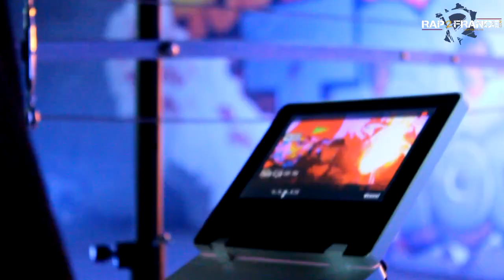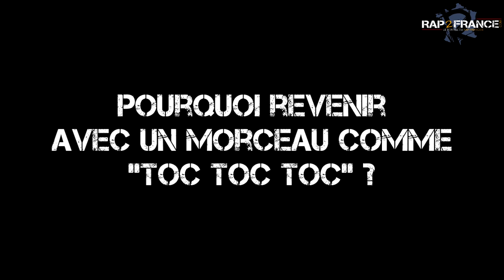Interview de Calbo (Arsenik) pour Rap2France.com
A l'occasion de la sortie du nouveau morceau de Calbo "Toc Toc Toc", Calbo nous a emmené sur le tournage du clip et nous parle de son album à venir mais aussi du retour d'Arsenik...